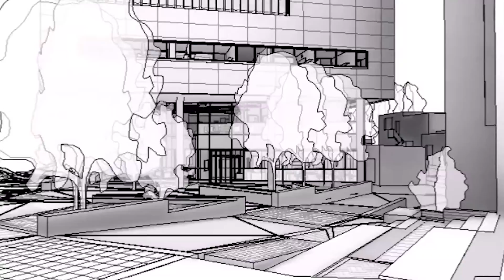Tour of the Centre for Cancer Immunology | University of Southampton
Professor Tim Elliott, Director for the Centre for Cancer Immunology, gives you a sneak preview round the new Centre as University of Southampton scientists prepare to move in.  Find out more about the Centre and how to support it